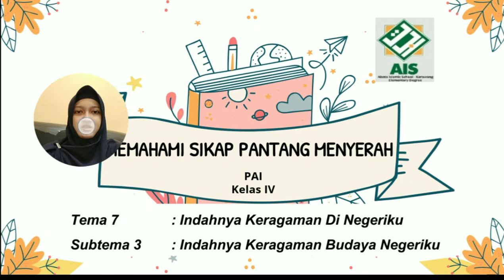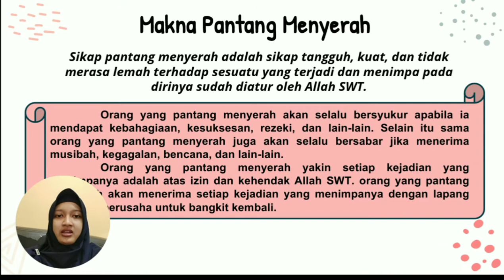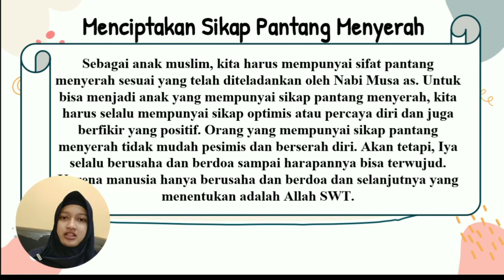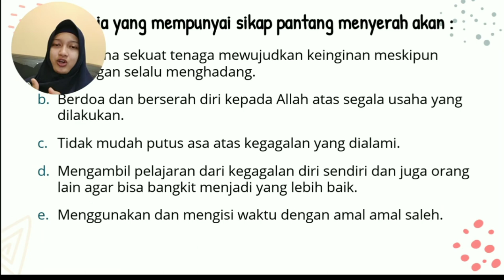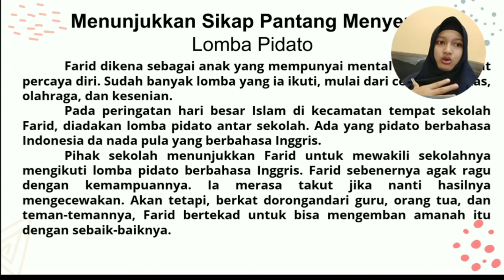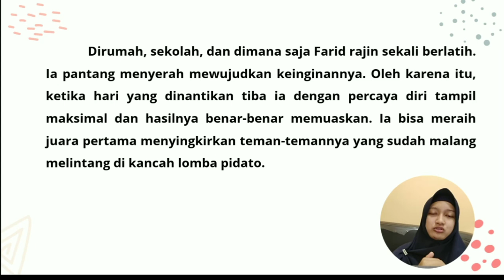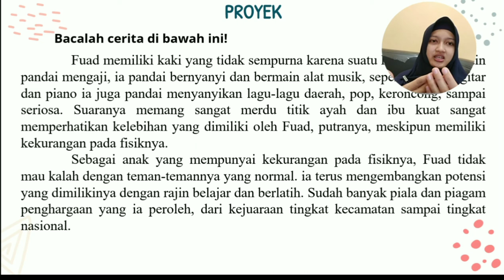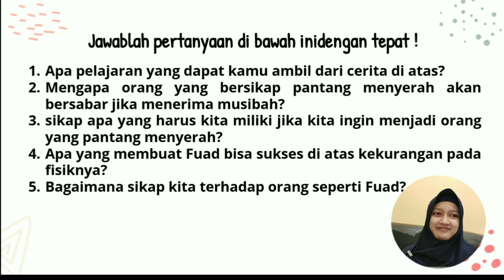Kelas IV - PAI - P6 - Sikap Pantang menyerah - Sem 2